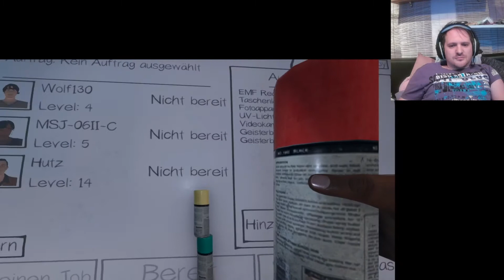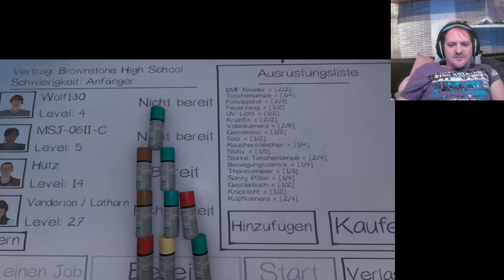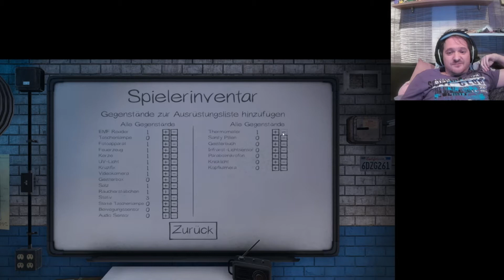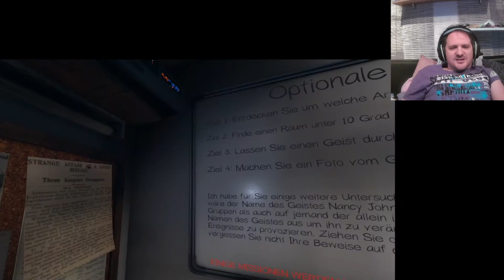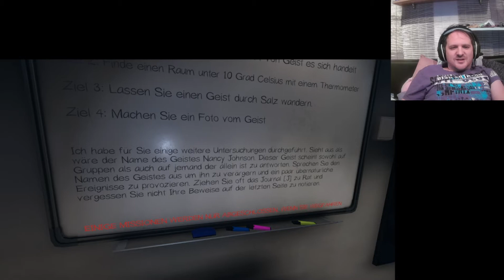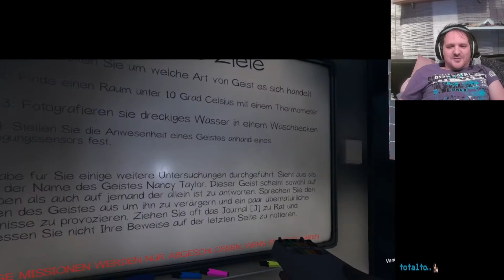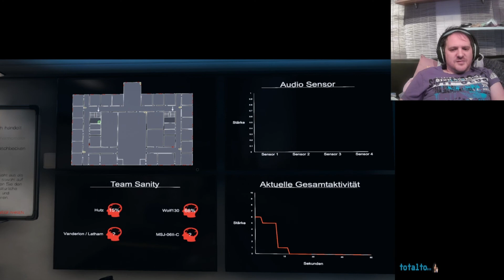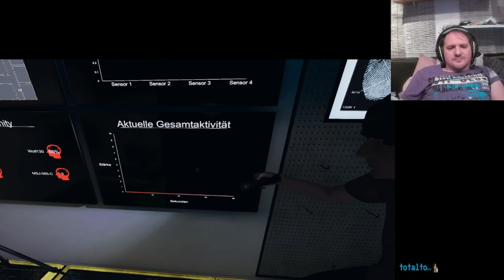Phasmophobia 10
Ghostbusters war gestern.

Bei Phasmophobia ist man ein Team das für die Geisterjäger alles vorbereitet indem sie herrausfindet um welchen Geist es sich handelt.

Und ich mag das Farmhouse nicht weis garnicht wieso

Mit
Hutz und Freunde